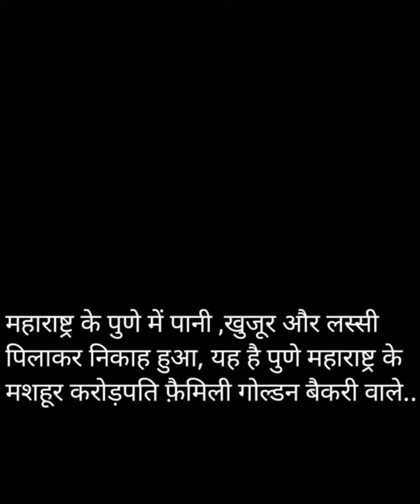महाराष्ट्र के पुणे में पानी ,खजूर और लस्सी पिलाकर निकाह हुआ,मशहूर करोड़पति फ़ैमिली गोल्डन बैकरी वाले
महाराष्ट्र के पुणे में पानी ,खुजूर और लस्सी पिलाकर निकाह हुआ, यह है पुणे महाराष्ट्र की मशहूर करोड़पति फ़ैमिली गोल्डन बैकरी वाले..